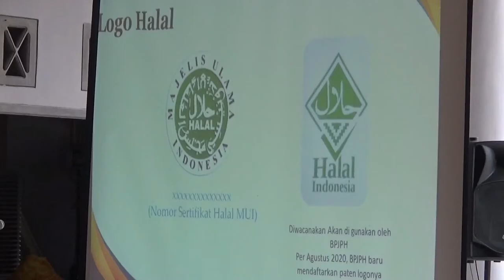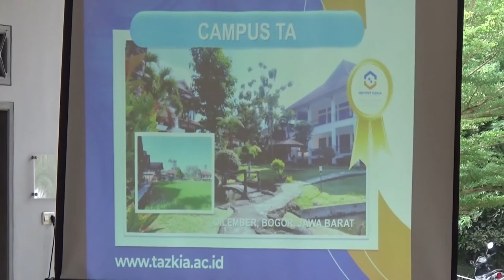Pelatihan Sertifikasi Halal